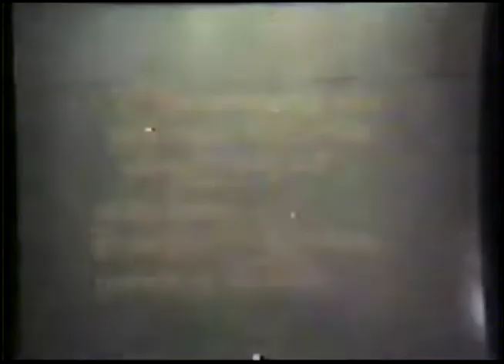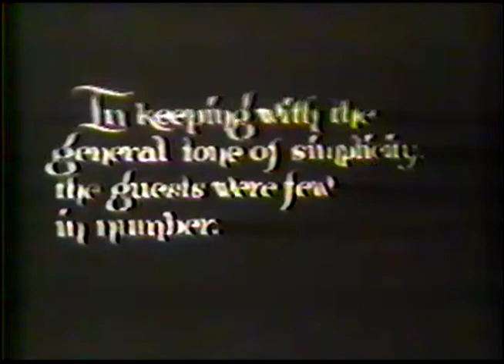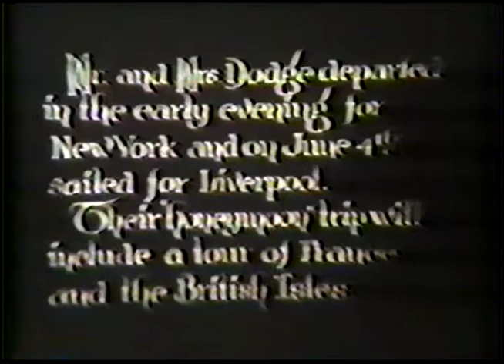DBC Horace E Dodge Jr Wedding 1921 Silent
A VHS transfer for the Dodge Brothers Club. The Dodge Brothers Club collection is currently housed in the AACA Library & Research Center.